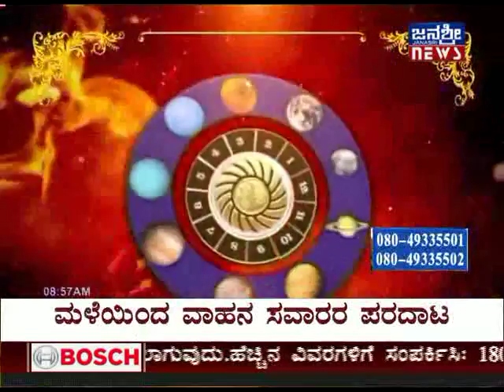JANASRI TV | KAALA NIRNAYA | EPISDOE - 80 | 12/08/2017